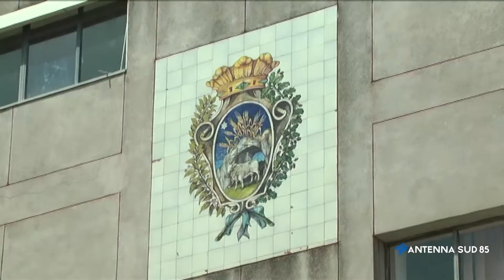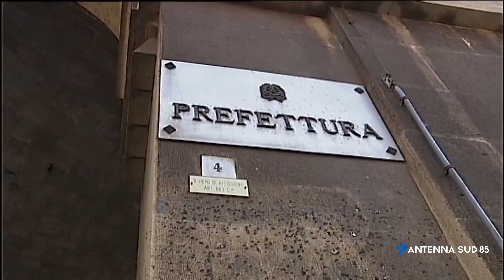17 Gennaio 2022 Grottaglie TA PD, restituire dignità a consiglio comunale